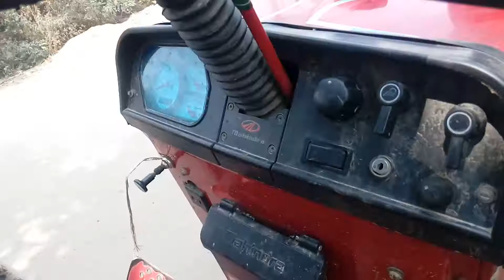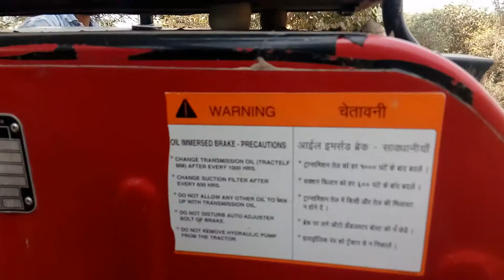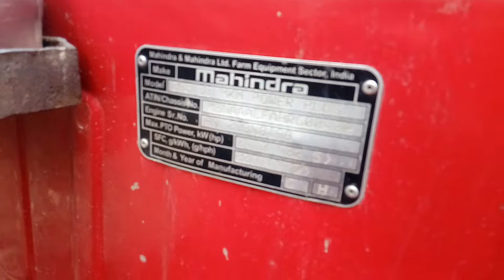Mahindra 265 DI Tractor Full Features & Specification